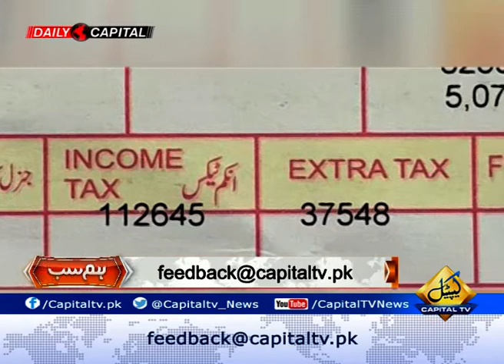Reasons of Energy Crisis in Pakistan Hum Sab With Mahrukh Fahad 10 September 2018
What is the reason behind the current Energy Crisis in Pakistan? Asks Mahrukh Qureshi. Sohail Bhatti says that previous government of PMLN kept running the institutions on credit bases. They also sustained the utility prices fakely. Now, our circular debt is more than international debt. If the new government follows the same approach, our institutions will become the defaulter.